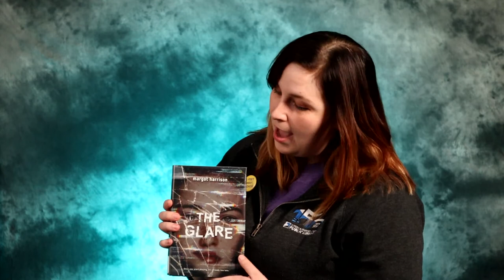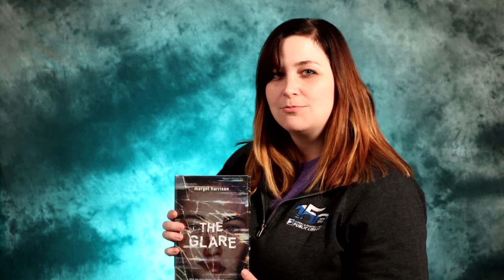I Love This Book - The Glare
Angie recommends The Glare by Margot Harrison